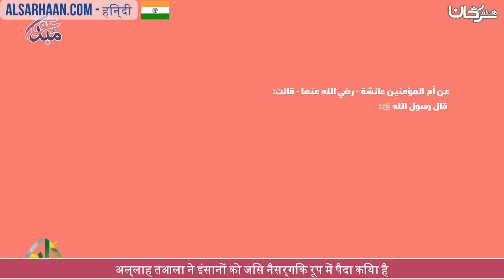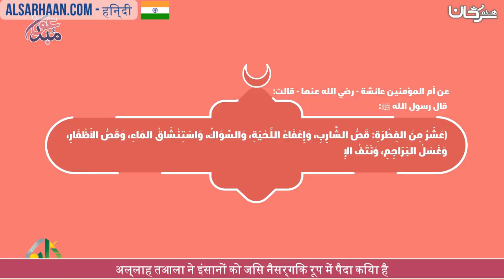अल्लाह तआला ने इंसानों को जिस नैसर्गिक रूप में पैदा किया है